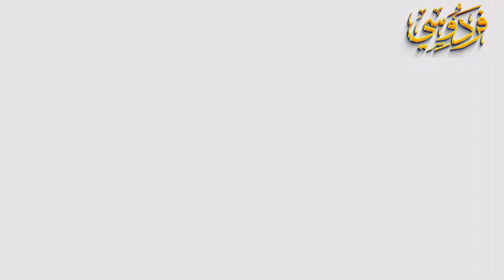حين يموت الابداع مشلولا نهاد قلعي (حسني البورظان) القصة الكاملة وحادثة الاعتداء من شبيح سرايا الدفاع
كان اول من صنخ الوميديا السورية وهو الذي اكتشف دريد لحام ووضعه بشخصية غوار الطوشة كل الشهادات تشير الى تورط دريد لحام في الحادثة التي كانت سببا في اصابة الفنان نهاد قلعي بالشلل مدى الحياة حيث عاش ي غرفة متواضعة في بيروت بقية حياته
اتمنى تشتركو بقناتي وتفعلوا زر الجرس وتابعوني على حساباتي التانية